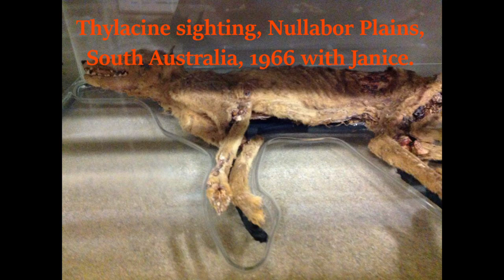Thylacine sighting, Nullabor Plains, South Australia, 1966 with Janice.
In 2016 we had our 1st video release of a Thylacine type animal in the Adelaide Hills. A few weeks after the media hurricane had died down, a lady rang me to tell me of a sighting she had in 1966 whilst living on a sheep station. The beautiful part of Janice's sighting recollection was, I was the 1st person she had EVER told. She had never shared her story with anyone in the 50 years that had passed since her encounter. The other interesting thing about her account, is that it gives credence to the 2 extremely fresh carcasses of Thylacine's that were found in caves on the Nullabor, one in 1964 & one in 1966. One was found in SA and the other in WA. Both animals are kept in the WA Museums collection. Both animals were carbon dated to be 2000+ years old. Despite the staff tasked with exhuming them stating that they smelt freshly deceased, had maggot casings next to them, had fresh fluids underneath them, one having an eyeball and a tongue, the "official" finding was relying on carbon dating alone. Maralinga in South Australia, north of the cave area, was subject to Atomic Bomb testing during the 1950's and the fallout from that has never been considered as an influence on the obviously FLAWED Carbon dating results. There were many Thylacine sightings on the Nullabor during the 1960's and they still occur in the region in modern times, but once again "Science" fails itself miserably...